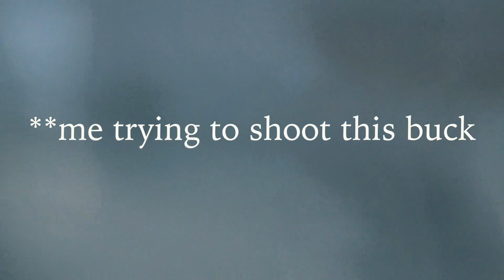My BIGGEST Archery Buck Yet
In this video, I shoot my biggest archery buck to date.  After chasing these midwest whitetail for 5 straight days, I was able to put the Mathews VXR to work and punch my tag on a beautiful Northern Missouri 8.  I hope you enjoy the video!